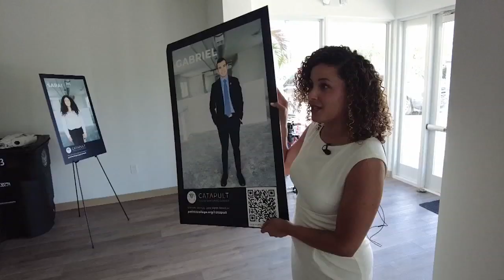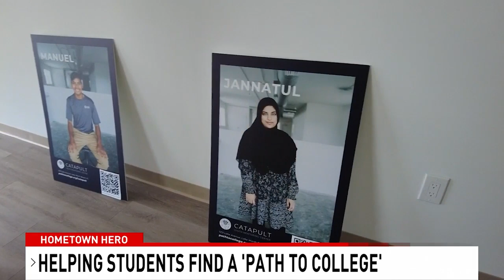HOMETOWN HERO: Local nonprofit launches students on path to academic success.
This week’s ‘Hometown Hero’ is clearing the path for thousands of kids in our area to reach their academic potential.
Through her nonprofit, Path To College, Christine Sylvain gives local students the support and guidance they need to get into the universities of their dreams.
“One student came to this country, learned English, started our program and got into Harvard on a full ride,” Christine explained.
She is proud to share the success stories of some of the students Path To College has helped over the years.
They are stories she hopes will inspire others who walk through the doors of what will soon be the ‘Catapult Youth Mentoring Center’ – the nonprofit's new space in Lake Worth Beach.
“You would not believe the challenges these kids have had to overcome,” Christine said. “Watching a student lose a parent or have to move multiple times because of multiple evictions and still go to college on a full ride, that to me is like my NFL championship.”
Path To College is a one-of-a-kind resource in Palm Beach County, and Christine’s goal is to keep growing so they can help even more students each year.
“This will be a space that’s aspirational, that students can walk to from Lake Worth High School, that’s right down the street from Tri Rail, where they can come and get that one-on-one mentoring so they can create their own individualized path to college and career,” Christine explained.
The once rundown building that now houses the ‘Catapult Center’ was renovated by the Lake Worth Beach Community Redevelopment Agency and gifted to the nonprofit.
After working in education for years, Christine realized there was a gap in underserved communities that needed to be filled, she said.
Seven years ago she took on this mission to lift up students she knew just needed a little guidance and support to take them where they wanted to go.
“I was always very frustrated and disappointed when I would see the communities best and brightest just not go on to higher education, which we know leads to future earning potential,” she admitted. “It was just such a waste of talent.”
Path To College provides support and guidance that includes everything from tutoring to test prep, one-on-one mentoring, help with applications and college tours, whatever it takes to open the doors of higher education to students who want to pursue it.
“It’s all about bringing more people into that village of support to really provide first and foremost social emotional support and encouragement and then expert guidance and that’s our model and that’s why it works.”
100% of the kids in her programs have gotten into four-year schools. Six out of ten with full ride scholarships.
“The thing that really gets me going that brings tears to my eyes and covers me with goosebumps is when I hear one of our students who had unbelievable challenges got into Duke, got into Northwestern, got into Georgetown.," she said. "That’s what keeps me going.”
Christine hopes to be in their new center within a year, but there is still a lot of work to be done, and more funding needed to bring it to fruition.